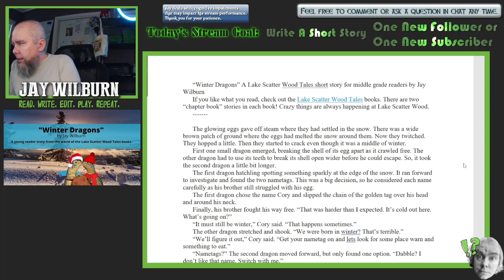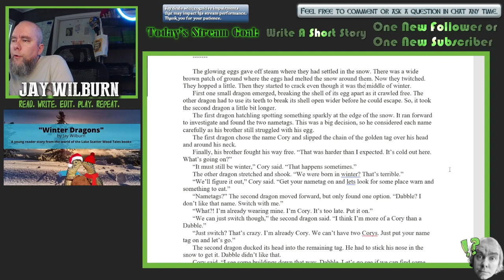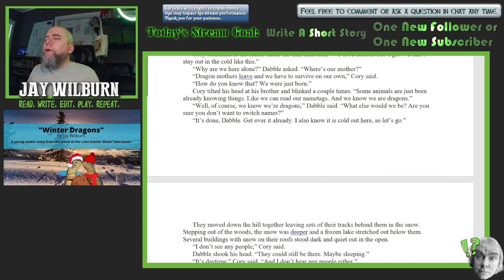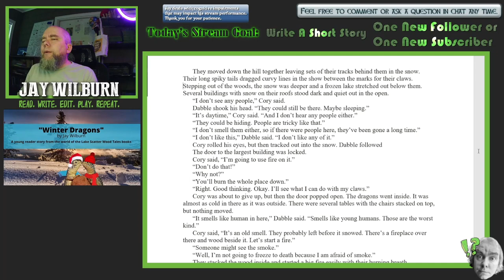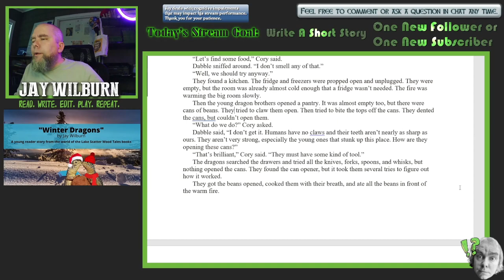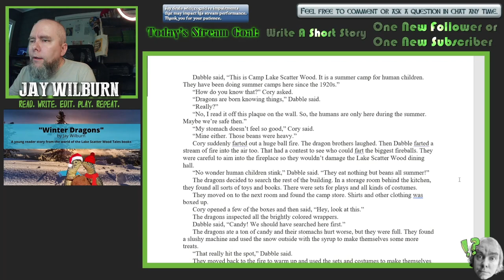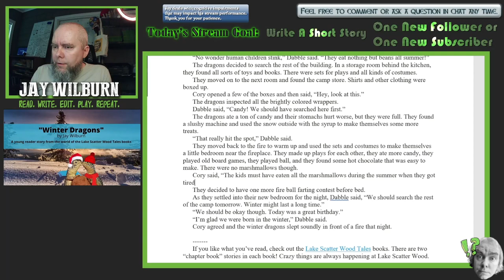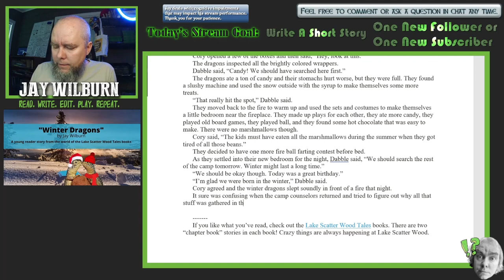Winter Dragons - live edit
Jay Wilburn edits "Winter Dragons", a story set in the World of the Lake Scatter Wood Tales books, live before your eyes.

Or get the hardback that includes the first 5 books, ten chapter book stories in all!